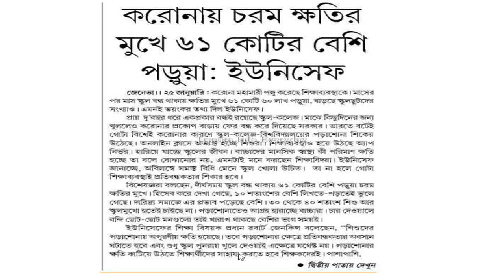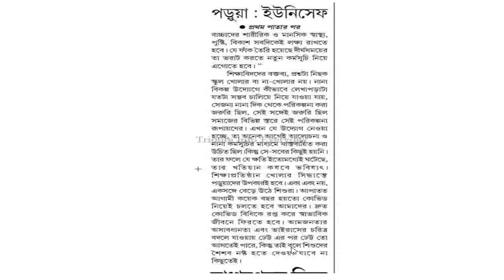করোনায় চরম ক্ষতির মুখে ৬১ কোটির বেশি ছাত্র-ছাত্রী তথ্য UNICEF /শিক্ষাব্যবস্থাকে আগের জায়গায় আনতে হবে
নমস্কার বন্ধুরা আপনাদের স্বাগত জানাই Tripura Info Everyday ইউটিউব চ্যানেল। প্রিয় বন্ধুরা এই চ্যানেলটিতে আপনারা পাবেন ত্রিপুরার সব রকমের শিক্ষাসংক্রান্ত বিজ্ঞপ্তি, সরকারি ও বেসরকারি চাকরি সংক্রান্ত বিজ্ঞপ্তি।এবং online যেকোনো রকমের support. এই চ্যানেলটি খোলা হয়েছে শুধুমাত্র আমার ত্রিপুরাবাসী ভাই ও বোনদের জন্য।

                                 ধন্যবাদান্তে
                    আপনার শুভচিন্তক সঞ্জয় নাথ